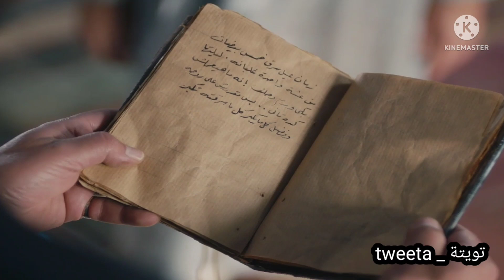ملخص مسلسل جزيرة غمام.. الحلقه الثلاثون 3️⃣0️⃣ مقتل خلدون.. والشيخ عرفات يتزوج ابنة العمدة عجمي